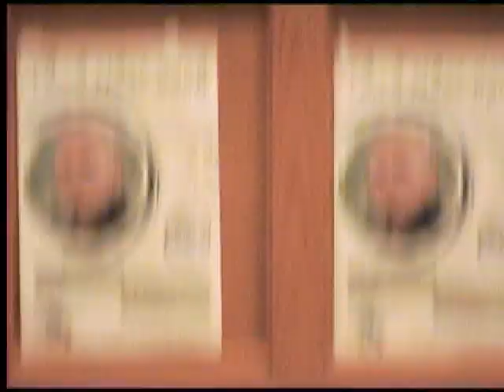The Miracle of Mindfulness (QUB) Belfast Part 11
Unedited, incomplete (recording) public session at Queens University Belfast, Northern Ireland. As much as I could record of the session before batteries ran out. On behalf of Mindfulness Ireland. Most of the discussion captured on camera in November 2011. Part 11 of 12.